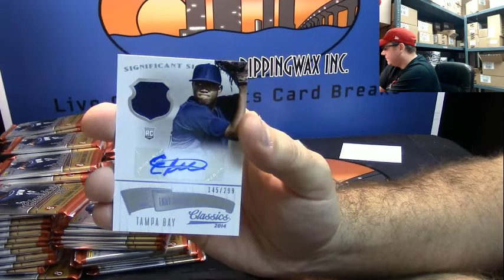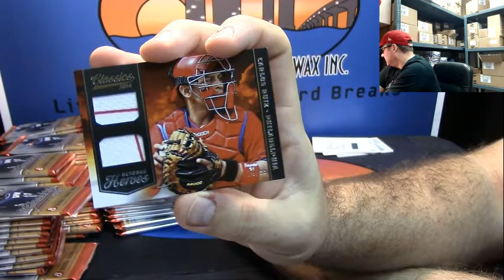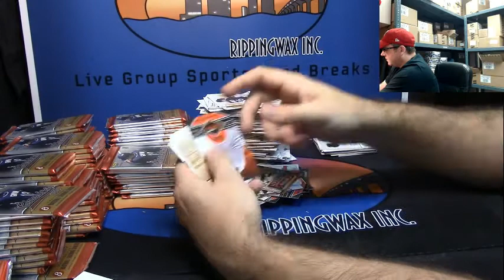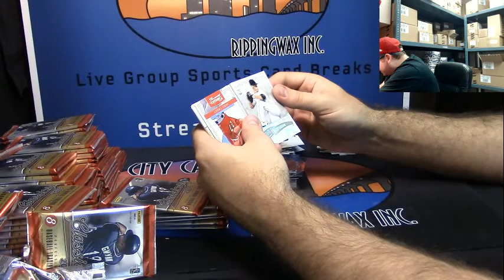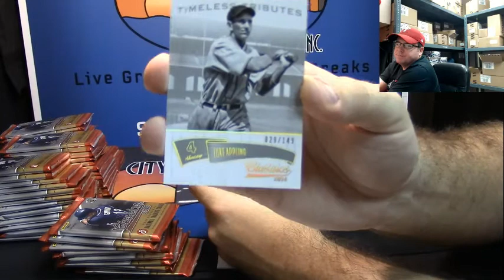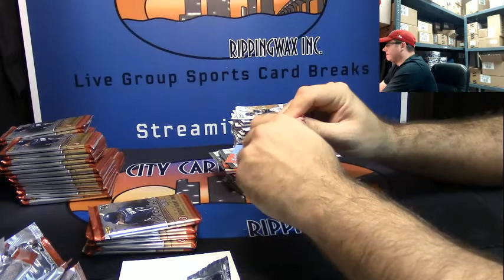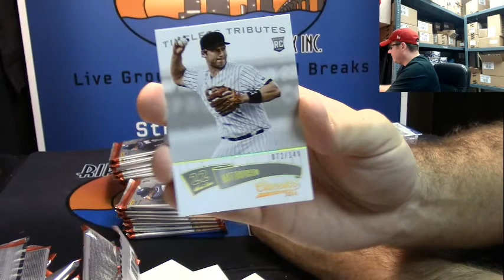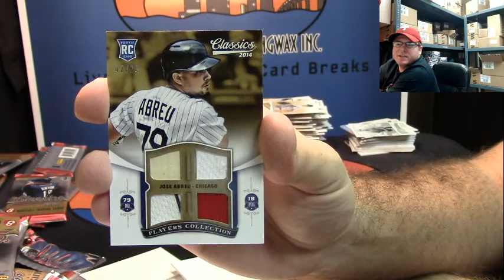2014 Panini Classics Baseball 4 box Personal Break for Mitch